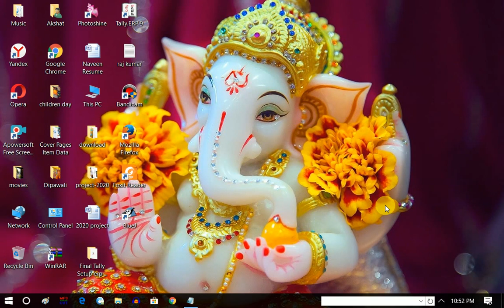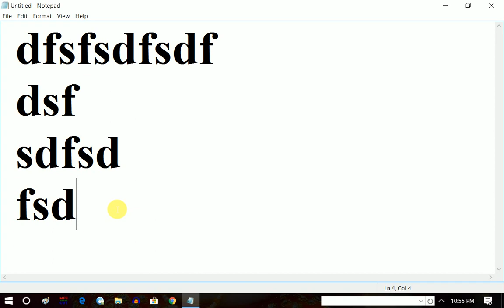How to use of status bar in Notepad.